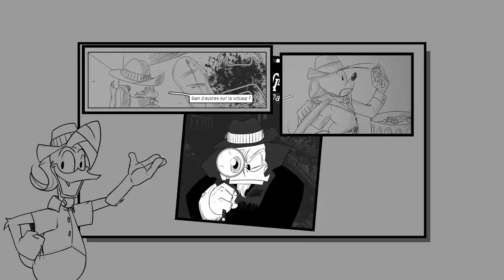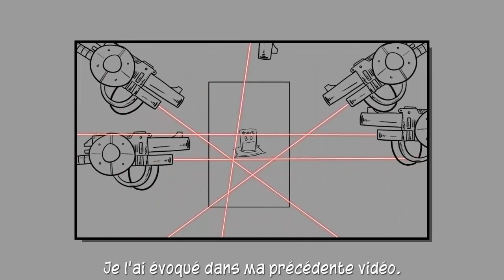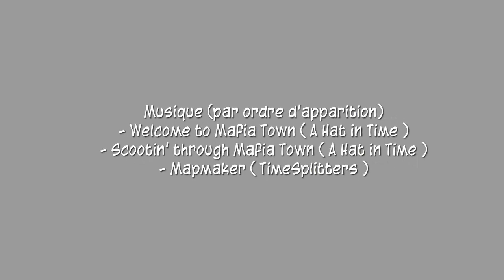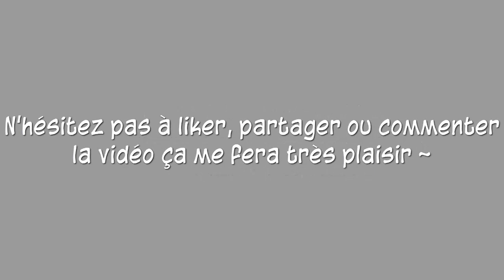MES 6 SUJETS DONT JE NE VOUS PARLERAI PAS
Cinquième vidéo, plus petite ce coup-ci car elle sert de transition entre mes dessins et mes autres passions. Également, le timing très serré, je pensais avoir plus de temps mais en fin de compte non, j'ai du couper 2 minutes de vidéo pour aller plus vite.
Je vais rapidement vous parler de 6 sujets que j'ai eu en tête et qui n'ont jamais abouti ( ou reporté ).

Bon visionnage !